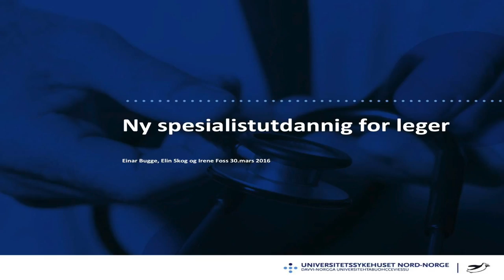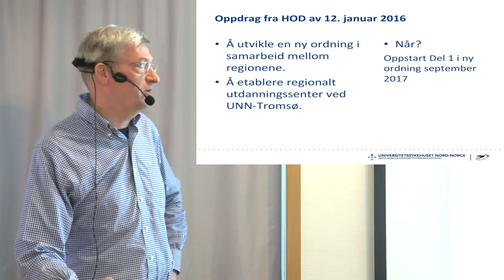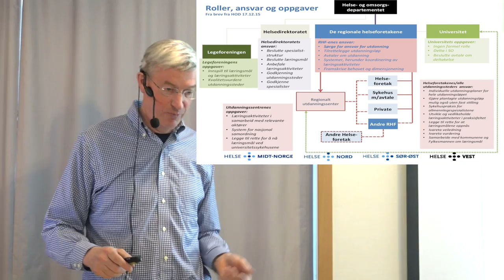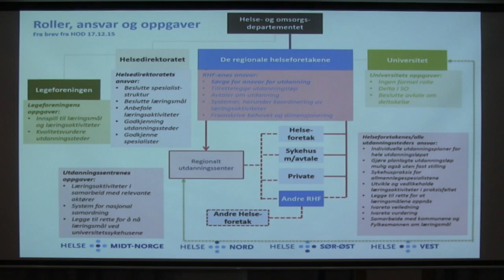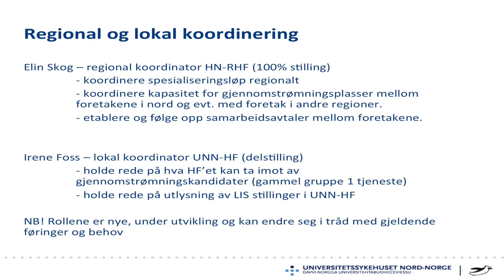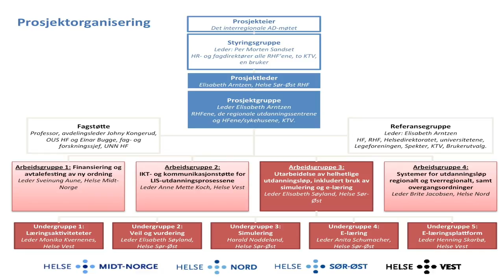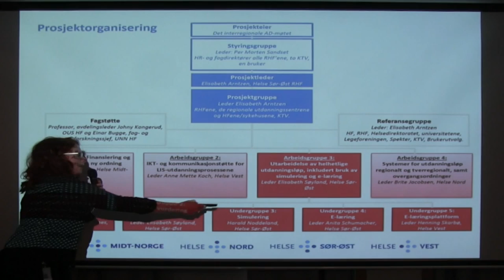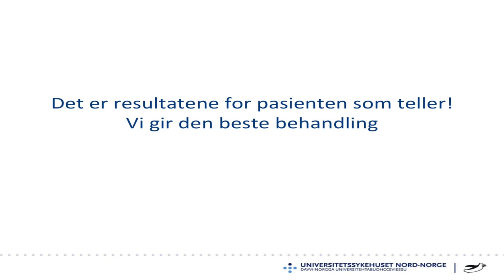Ny spesialistutdanning for leger. Hva skjer?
Senterleder Einar Bugge, Regional koordinator LIS-utdanning Elin Skog, fagrådgiver Irene Foss
30.03.16 del 2